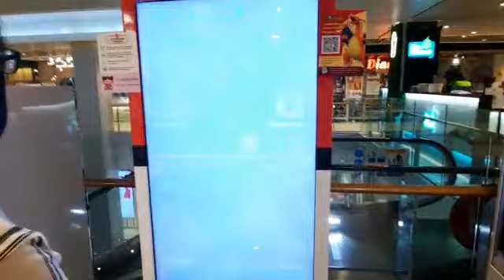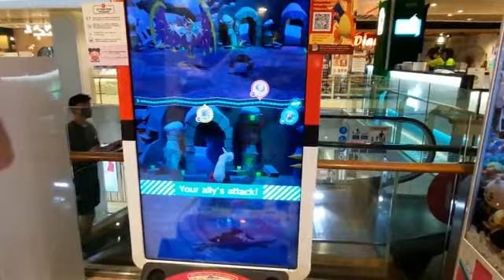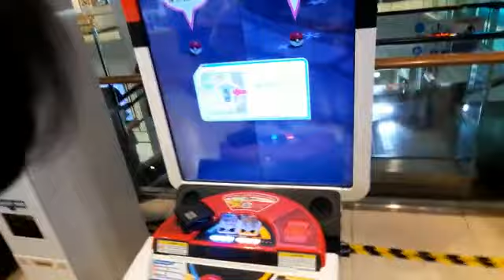Pokémon gaole part 2 Darkrai and girtina in action OMG POKEBALL SO LUCKY